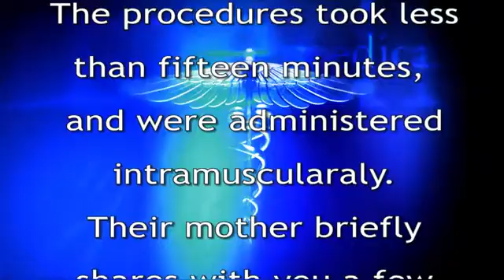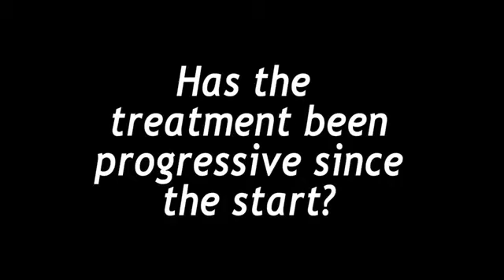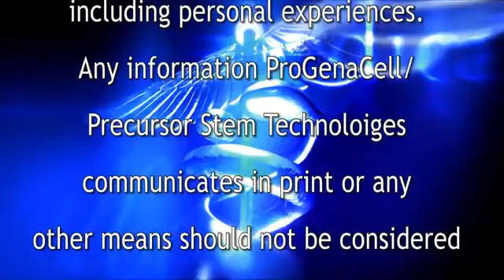Autism Spectrum Disorder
How well does cell therapy respond to autoimmune disorders? Cell therapy is a better treatment for diseases of autoimmune origin and related secondary disorders with no serious risk or adverse reactions. More than eighty illnesses are caused by autoimmunity, over twenty-million people suffer, and it is among the ten leading causes of death. Cell therapy is a powerful tool as a "whole body" immune-modulator, having the capacity to rejuvenate specific organ systems and bring stability to misdirected immune responses. Autoimmune diseases and complicated secondary conditions include: Arthritis, Crohn's Disease, Fibromyalgia -- Fibromyositis, Graves, Hepatitis, Lupus, Multiple Sclerosis, Rheumatoid, etc. As the clinical experience of the past four decades has shown, Progenitor Cell treatment can stop the relentless symptoms and conditions resulting from the spectrum of autoimmune disorders; this implies that the transplanted cells of all organs and tissues involved -- directly or indirectly -- can provide the missing cells needed for rejuvenating the body's systems. After the diagnosis of autoimmune disorders, stem cell treatment given early can increase the success rate of the treatment. Statistics prove the effectiveness with various success rates of 40% to 95% improvement for autoimmune patients with no serious risk or adverse reactions.